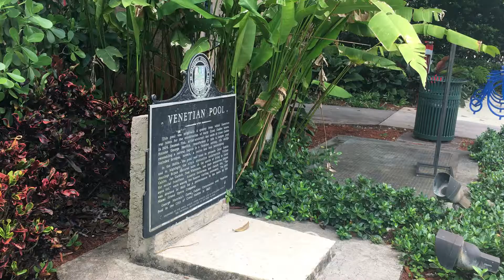Peregrim | Miami CIty Tour - Venetian Pool